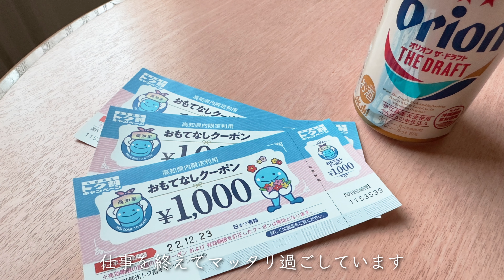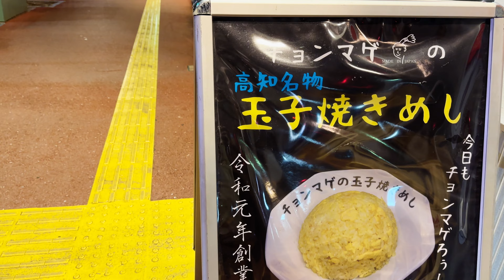高知の旅 2022年冬 〜お仕事編「高知はやっぱり食べ物が美味しい」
2022年最後の高知旅行（旅行では無いｗ）
12月初めまでは比較的暖かかったですが、中旬以降は一気に寒くなって冬らしいと言うか、冬になった実感です。
特に下旬は雪が降った事で、南国では慣れない雪景色が観られたり
クリスマスらしいっちゃ、らしい冬ですね。